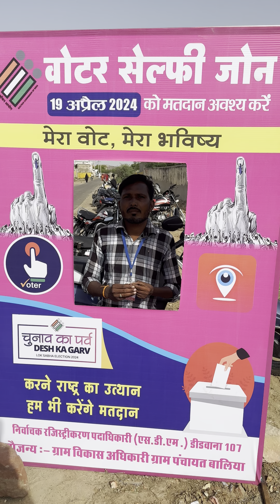डीडवाना वोटर सेल्फी जोन मे भाग लेते ग्रामीण Didwana News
Didwana Nagaur vote
election
jyoti mirdha
hanuman beniwal